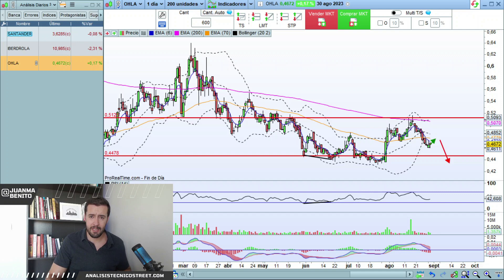Análisis Técnico de acciones: Banco Santander, Iberdrola y OHLA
👨🏻‍💻 Pequeña corrección en Europa tras dos sesiones muy alcistas. El mercado está representando en los gráficos de forma positiva las noticias negativas en la economía, cuidado porque esto puede acabar pasando factura. Hoy veremos Banco Santander Iberdrola y OHLA